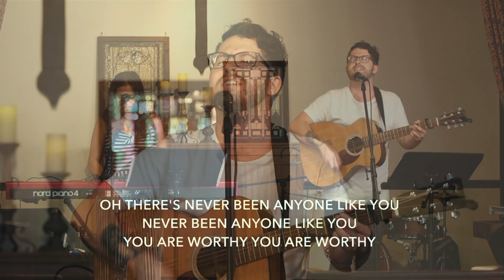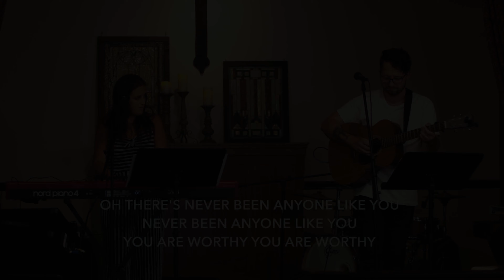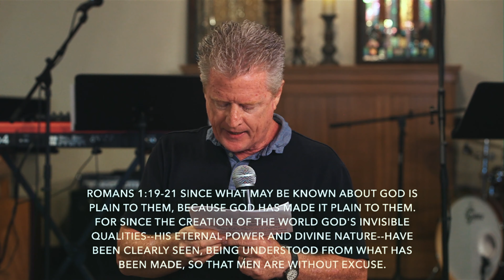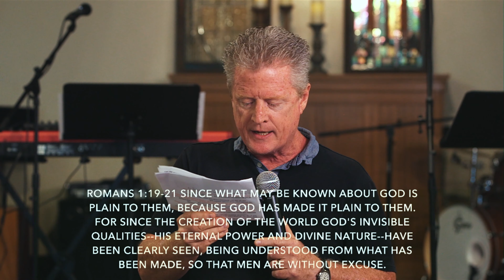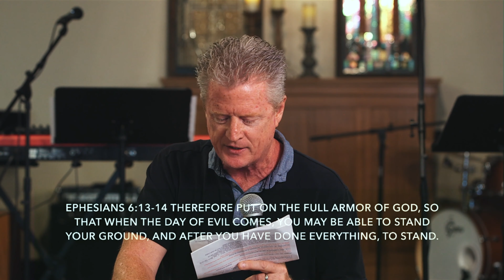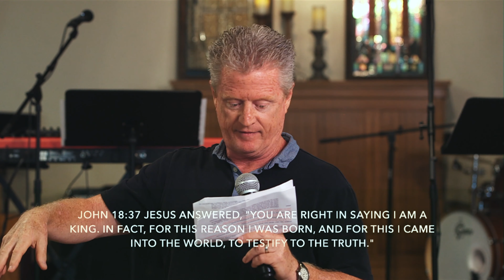"Moving Forward with Boldness" // Bob Groeneman // 05.04.20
timestamps:
worship. 0:00
communion/words. 12:06
message. 20:32

service times:
7pm Wednesday
6pm Sunday